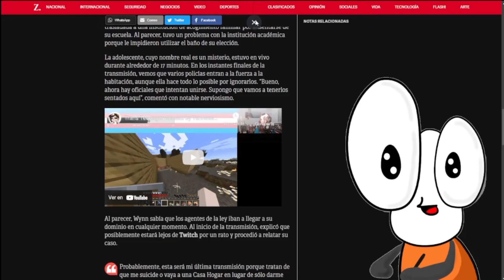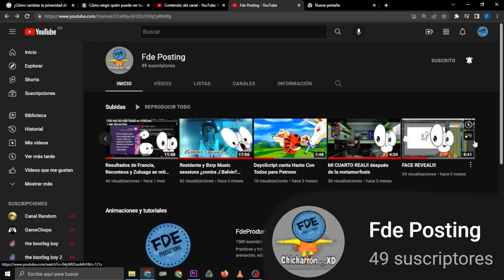Yo también quiero ser competencia de Netflix!! jasjs | Fde Posting plus+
Estoy orgulloso de presentar mi servicio de streaming, fde posting, después de años de trabajo y tratos multimillonarios con grandes empresarios del entretenimiento presento con orgullo mi más grande proyecto a la fecha. Hoy dimos un gran paso gente.